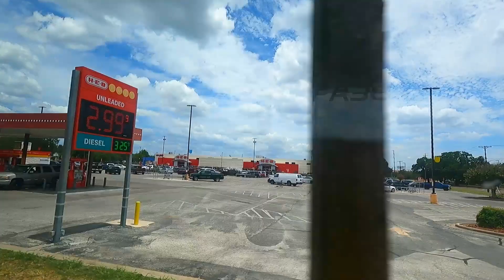Asi son los Ranchitos y Comunidades de Texas USA // 2023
canal alternativo.

Asi son los Ranchitos y Comunidades de Texas USA